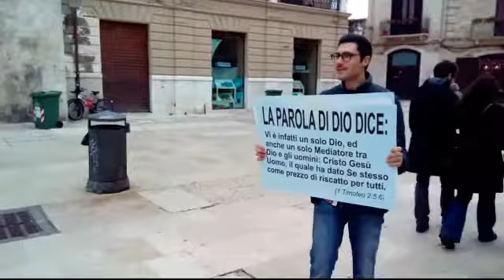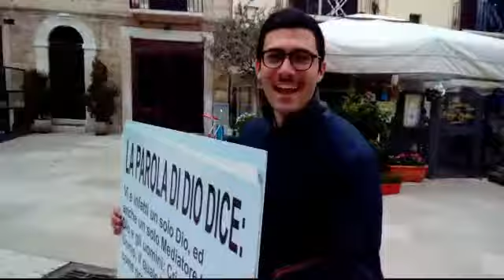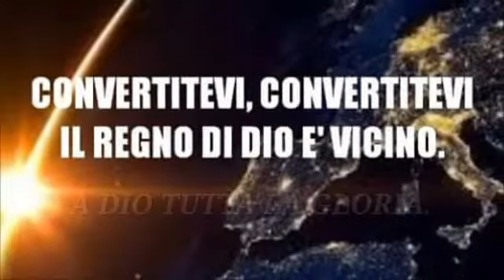Gesù ti riscatta dalle tenebre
SOLO CRISTO SALVA, SEGUILO E VIVRAI...Predicazione di strada a Bari.